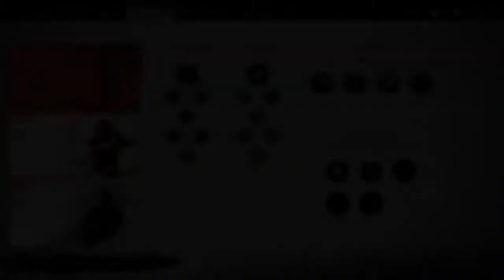Ghost of Tsushima PS5 Replay